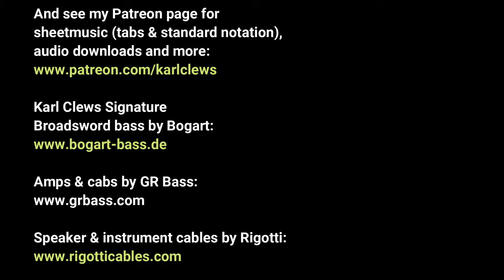Don't Worry, Be Happy by Bobby McFerrin (solo bass arrangement) - Karl Clews on bass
My arrangement, for solo 4-string electric bass guitar, of Bobby McFerrin's Don't Worry, Be Happy.

Don't Worry, Be Happy is a 1988 song by American musician Bobby McFerrin, released as the first single from his fourth album, Simple Pleasures (1988). It was the first a cappella song to reach number-one on the Billboard Hot 100 chart, a position it held for two weeks. Originally released in conjunction with the film Cocktail, the song peaked at number-one on September 24, 1988, displacing "Sweet Child o' Mine" by Guns N' Roses.

The song also peaked at number 11 on the Billboard Hot Black Singles chart and number seven on the Billboard Hot Adult Contemporary Tracks chart. It hit number one in Australia and stayed there for 7 weeks. It was also a hit in the United Kingdom, reaching number two during its fifth week on the UK Singles Chart. In Canada, the song reached number-one in its eighth week. One critic noted it as a "formula for facing life's trials".

At the 1989 Grammy Awards, Don't Worry, Be Happy won the awards for Song of the Year, Record of the Year, and Best Male Pop Vocal Performance.

Indian mystic Meher Baba (1894–1969) often used the expression "Don't worry, be happy" when cabling his followers in the West, and the expression was printed on inspirational cards and posters during the 1960s. In 1988, McFerrin noticed a similar poster in the apartment of jazz duo Tuck & Patti in San Francisco,[citation needed] and he was inspired by the expression's charm and simplicity. He wrote the song that was included in the soundtrack of the movie Cocktail and became a hit single the next year.

The "instruments" in the a cappella song are entirely overdubbed voice parts and other sounds made by McFerrin, using no instruments at all; McFerrin also sings with an affected accent, though he stated that "I hate to go so far as to say it's Jamaican. It was heavily influenced by Juan's Mexican Restaurant, which was just around the corner from the studio." Don't Worry, Be Happy is written in the key of B major.